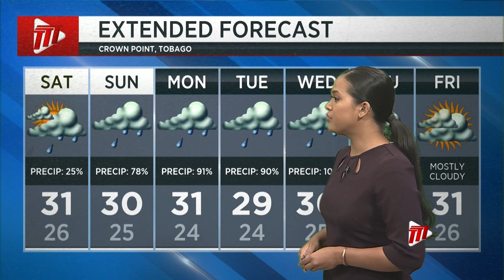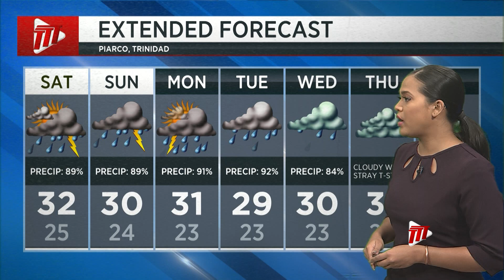Weather Outlook - Friday April 21st 2023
Downpours and thunderstorms are possible this weekend so if you have outdoor plans, please check the latest forecast.